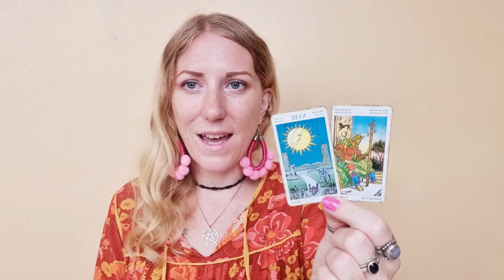💗 PISCES | Mercury Direct Horoscope & Tarot | 6-12 June 2022